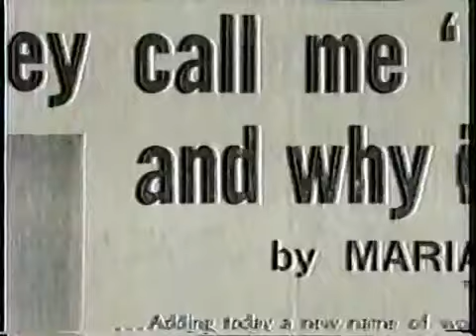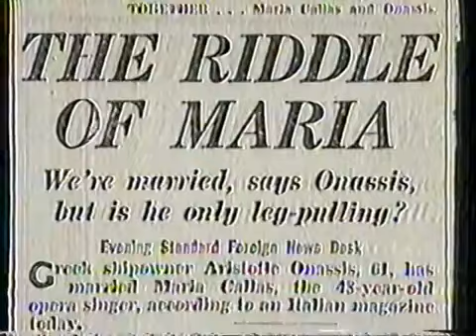マリア・カラス Maria Callas 永遠の歌姫 6 of 7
黒柳徹子　なかにし礼